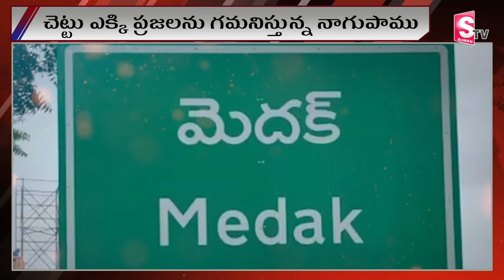శివరాత్రి సమయాన చెట్టుపై నాగుపాము పడగవిప్పి దర్శనం | medhak latest news